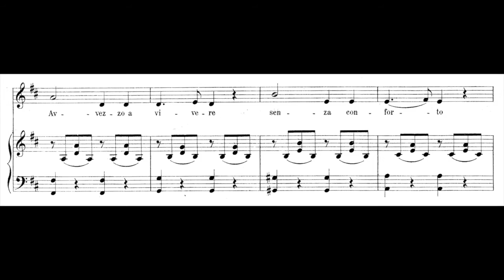Vaccaj - MEZZO 4 - Salti di Quinta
1 COMPASSO DE INTRODUÇÃO